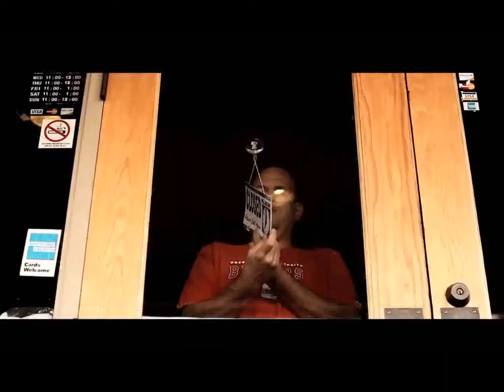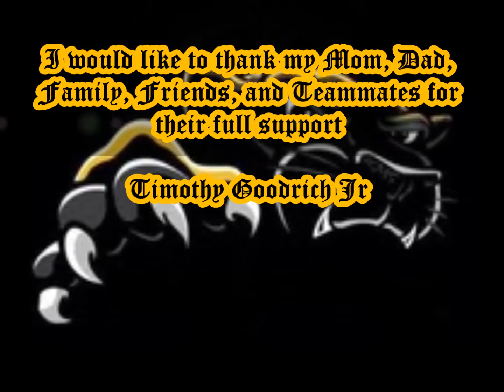Timothy Goodrich #3 Christiana Middle School in Murfreesboro,Tn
The best Quarterback in Murfreesboro, Tn. Goodrich #3. Look out for my 8th grade Basketball Highlight film too.